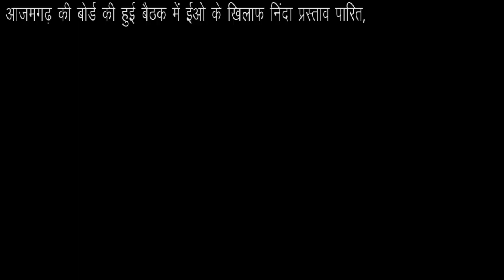नगर पालिका आजमगढ़ की बोर्ड की हुई बैठक में ईओ के खिलाफ निंदा प्रस्ताव पारित,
आजमगढ़ नगर पालिका परिषद में बोर्ड की मीटिंग हुई जिसमें सभी सभासद, संबंधित विभाग के अधिकारी कर्मचारी और नगर पालिका अध्यक्ष सरफराज आलम मंसूर मौजूद रहे।